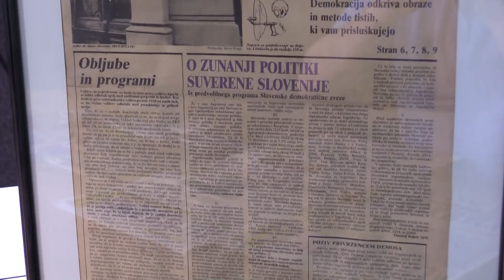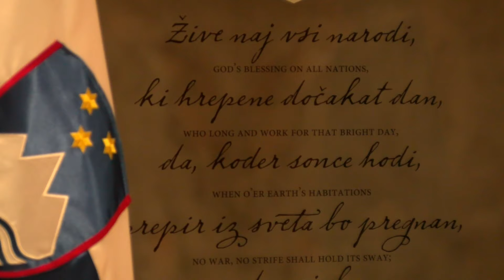[Video Eksploziv] 03.06.2017 Nova24TV: Pavel Ferluga